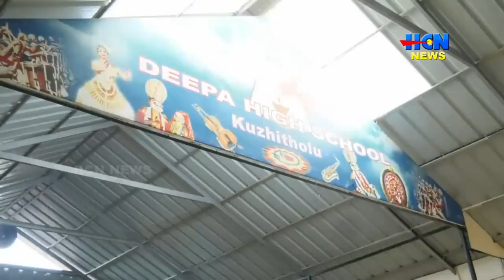ഭരണഘടന ദിനം ആഘോഷിച്ച് ദീപാ ഹൈസ്കൂൾ കുഴിതൊളു